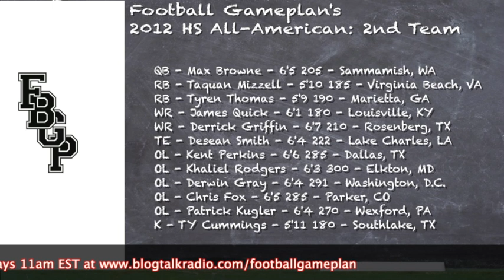Football Gameplan's 2012 High School All-American Team (Offense)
Football Gameplan's 2012 Preseason High School All-American Team - Offense

QB - Anthony Jennings,Max Browne
RB - Thomas Tyner, Kelvin Taylor, Tyren Thomas,Taquan Mizzell
WR - Ricky Seals-Jones, Robert Foster, James Quick, Derrick Griffin
TE - OJ Howard, Desean Smith
OL - Kyle Bosch, Laremy Tunsil, Josh Boutte, Ethan Pocic, Jake Raulerson, Kent Perkins, Khaliel Rodgers, Derwin Gray, Chris Fox, Patrick, Kugles
K - Harrison Butker, Ty Cummings